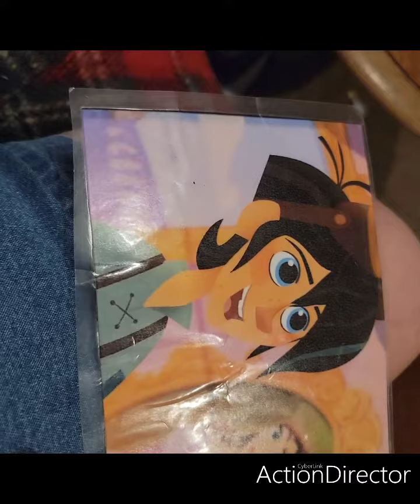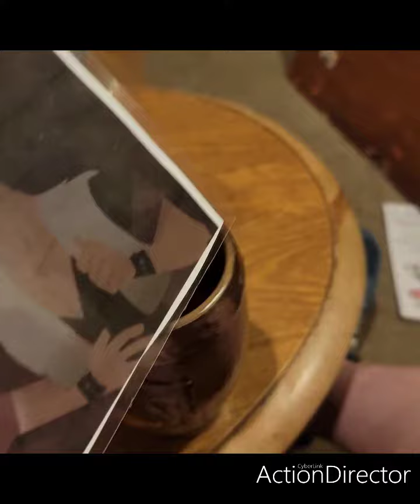hubert's evil plan on november 25th 2021